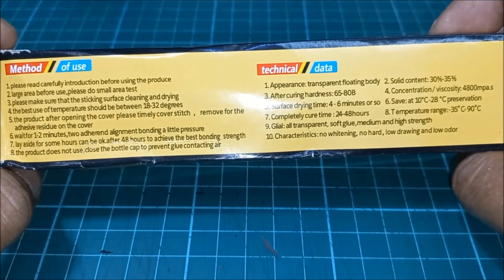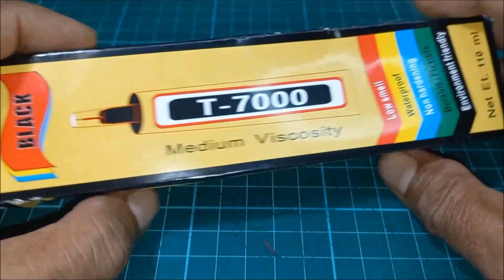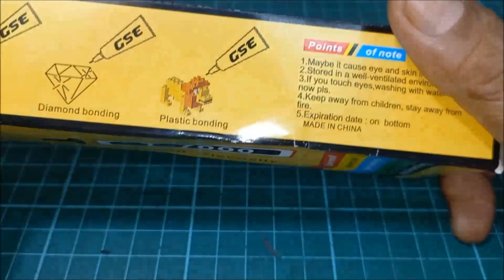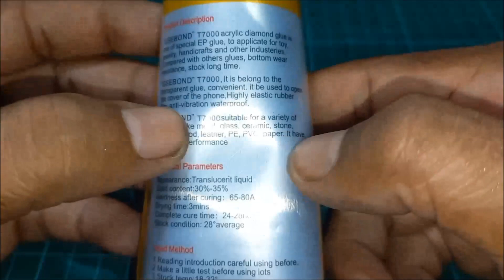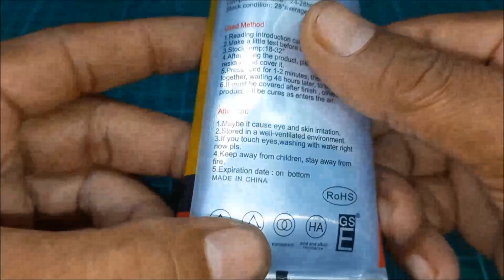T-7000 Cellphone Neddle Style Glue_Color Black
Testing unboxing of my T-7000 Super Glue  i bought from on-line store for gluing plastic and cellphone...

B7000 T7000 15ml 50ml 110ml strong adhesive glue mobile phone stickers drilling artists DIY Tools